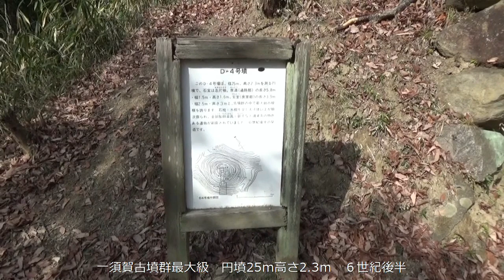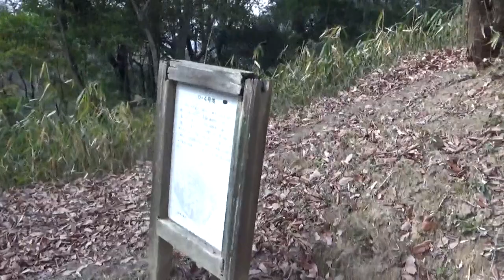一須賀古墳群Ｄ支群 ２０基余りの古墳が 麓から展望台にかけて連続的に 築造１０基余り見れます。10ｍ～25ｍ程度 古墳群最大級の４号墳は円墳25ｍ高さ2.3ｍ 石室は約10ｍ 最低ここは見てください。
管理棟から今回はＤ号墳を初めての見学しました。 ３０－４０年前に説明を聞いた古墳は今回のＤ号墳から１本南のルートです。・・話はあまり覚えていませんが古墳の入り口に土のうが積んでいたのが鮮明に記憶、あと渡来人の古墳の可能性が高い等・・